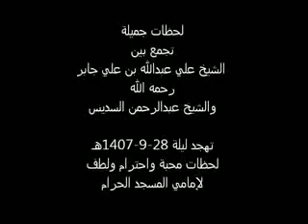A beautiful video of Sheikh Sudais and Sheikh Ali jaber talking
May Allah bless Sheikh Sudais and may Allah grant jannah for Sheikh Ali jaber Ameen